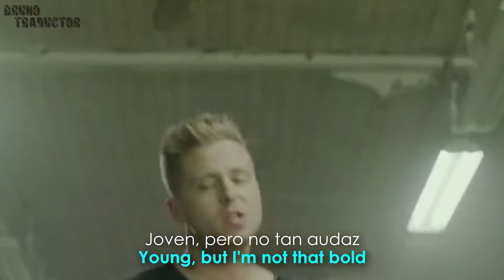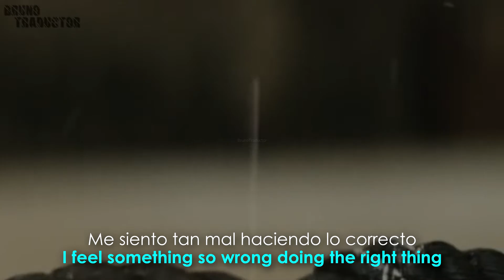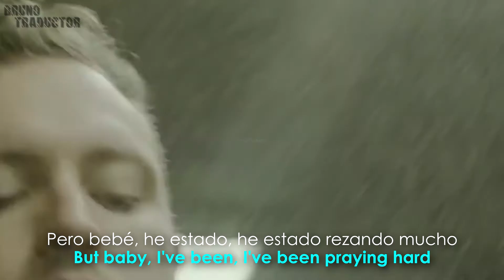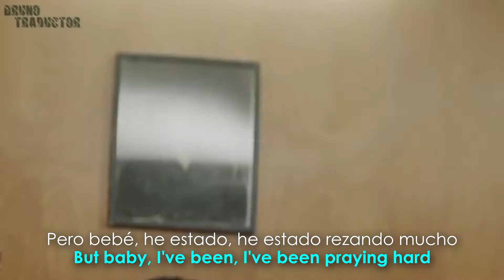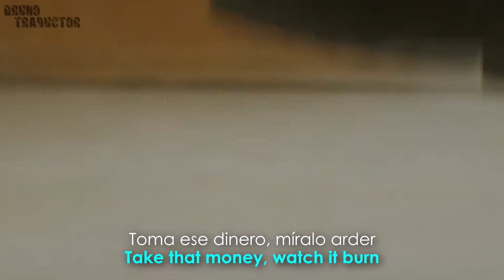OneRepublic - Counting Stars // 𝗡𝗨𝗘𝗩𝗢 𝗩𝗜𝗗𝗘𝗢 𝟰𝗞 𝗘𝗡 𝗗𝗘𝗦𝗖𝗥𝗜𝗣𝗖𝗜𝗢́𝗡